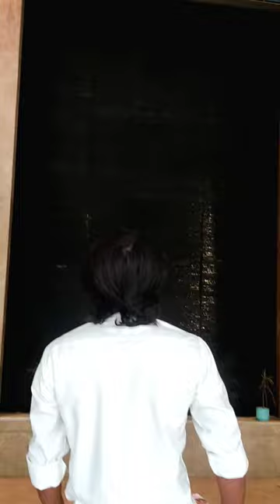The P L Palace,near Income Tax Office, Sanjay Palace, Civil Lines Agra